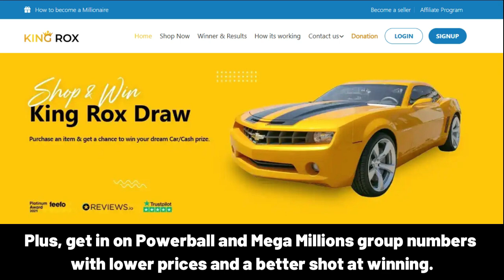SALAHEDDINE Happy Birthday Song with Names 🌟 Happy Birthday to You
Lyrics:
"SALAHEDDINE, Happy Birthday Song – Happy Birthday to You"

Happy Birthday, SALAHEDDINE!
Happy Birthday to You
Happy Birthday!
Happy Birthday!
Happy Birthday, SALAHEDDINE!